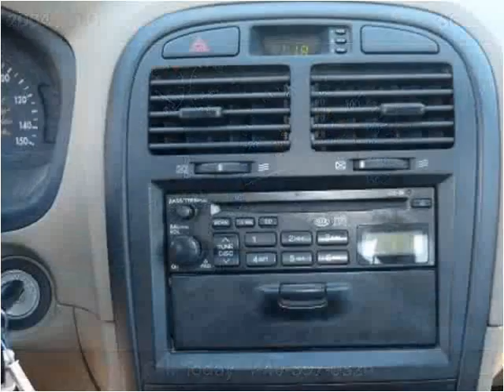2004 Kia Optima available from North Coast Auto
This 2004 Kia Optima is available from North Coast Auto.